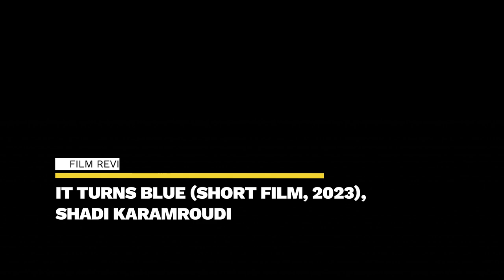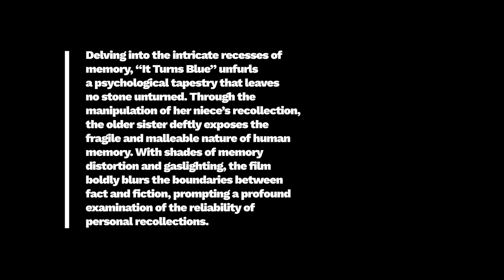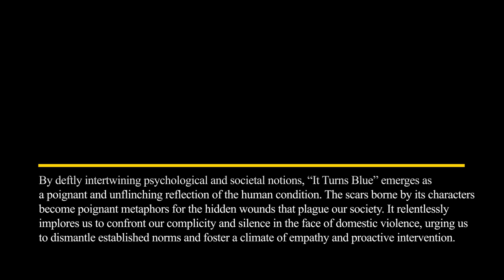Film Review: It Turns Blue (Short Film, 2023), Shadi Karamroudi – ZiZ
FILM REVIEW:
IT TURNS BLUE (SHORT FILM, 2023), SHADI KARAMROUDI